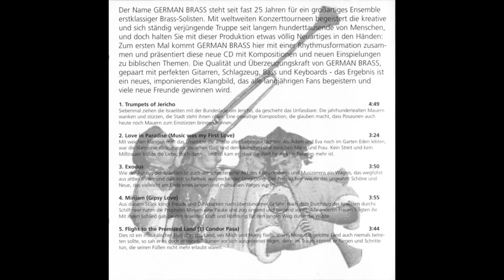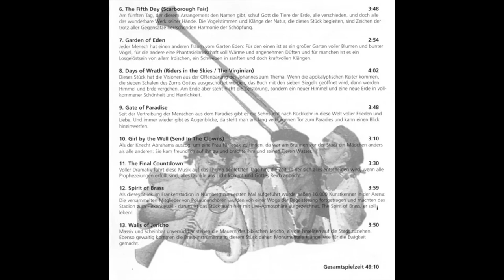WALLS OF JERICHO - GERMAN BRASS - Álbum: Trumpets of Jericho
WALLS OF JERICHO

COMPOSICIÓN: Enrique Crespo (+)
ARREGLO: Klaus-Peter Schöpfer
DIRECCIÓN: Enrique Crespo (+)
PRODUCCIÓN: Klaus-Peter Schöpfer
GRABACIÓN: Klaus-Peter Schöpfer en CPM Studio Leonberg
MEZCLA Y MASTERIZACIÓN: Manfred Lohse en los estudios de TV Leonberg

GERMAN BRASS:

TROMPETA: Matthias Höfs, Christoph Baerwind, Werner Heckmann, Hans Wolf.
CORNO: Achim Reus, Hans Jürgen Krumstroth, Ludwing Rast.
TROMBÓN: Enrique Crespo, Eckhard Wiewinner, Stephan Poppe.
TUBA: Jürgen Wirth.
GUITARRA/BAJO/TECLADOS: Klaus-Peter Schöpfe.
TECLADOS/BUGLE: Michael Schütz.
BATERIA/PERCUSIÓN: Thomas Simmerl.